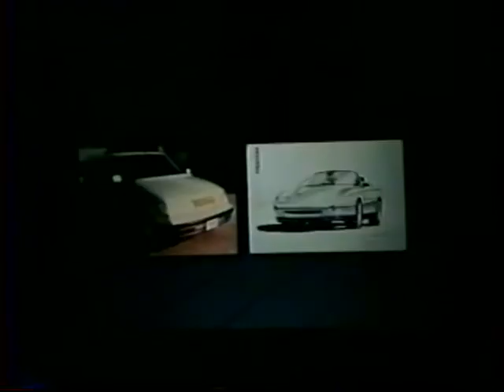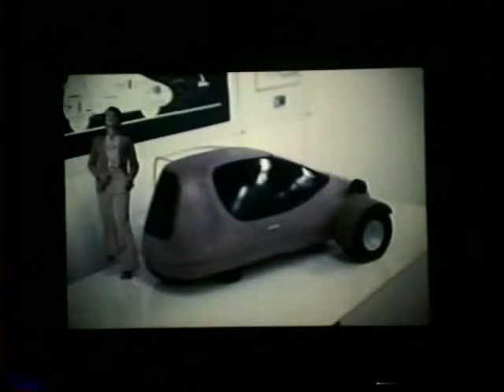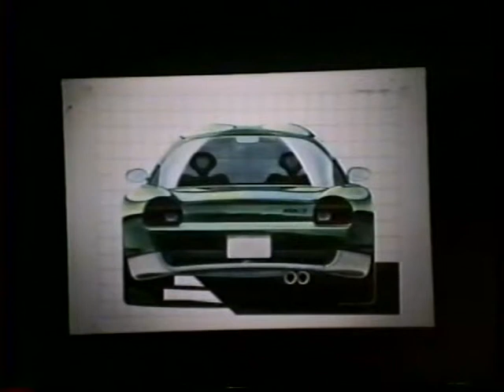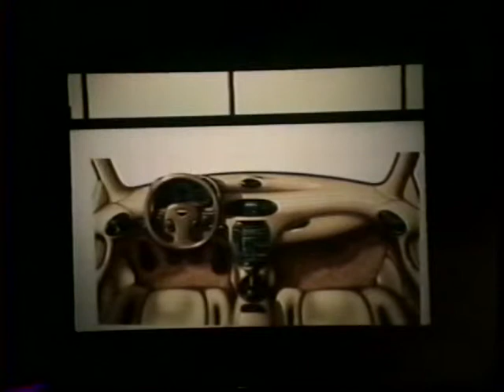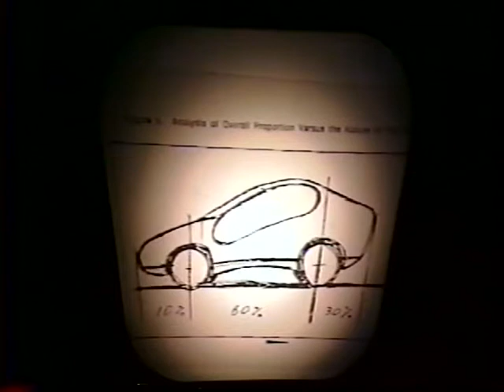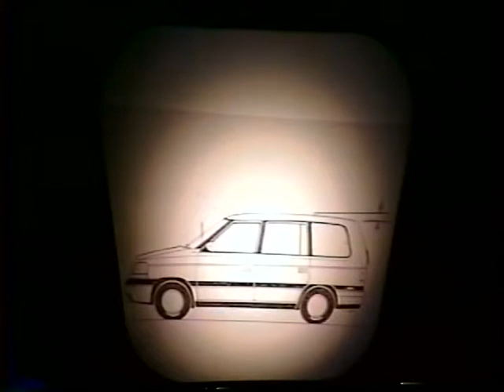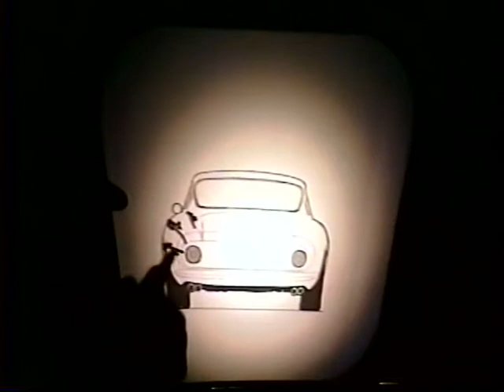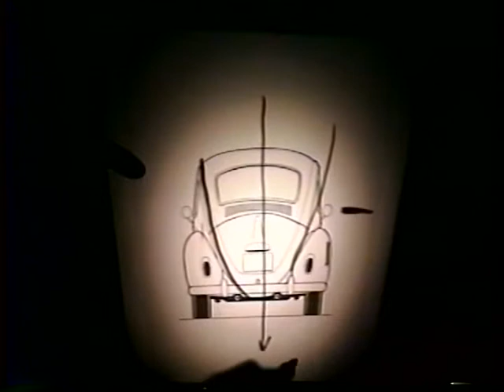Tom Matano (September 22, 1993)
Aaron Betsky introduces Tom Matano, a car designer at Mazda. Matano presents his work from early student projects at Art Center to later projects developed for Mazda. Matano discusses his passion for cars and his role in the development of the sports model Miata for Mazda. He goes on to describe the cultural differences of designing cars for America and Japan and gives a demonstration on the scientific ways of designing a car, by looking at weight distribution and composition examples.